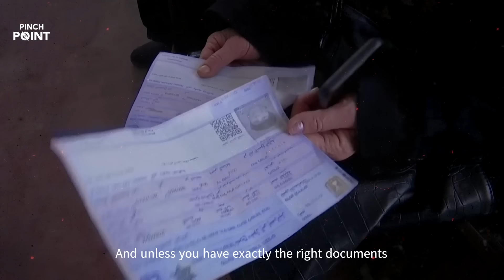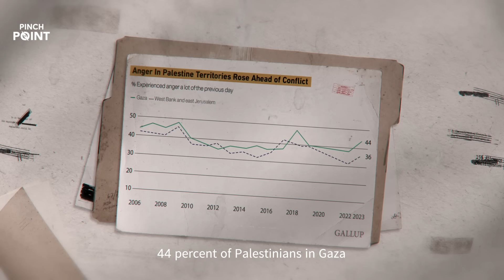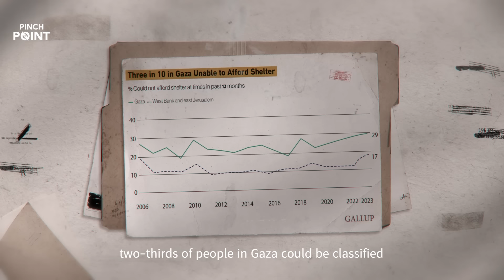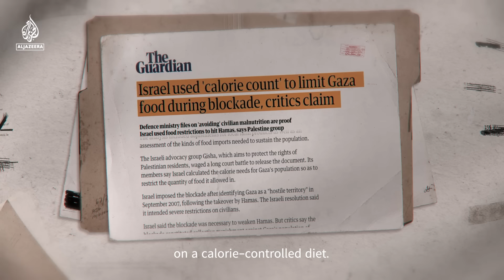The Day Before October 7 | Pinch Point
For decades, Gaza has been gripped by a chokehold. Life in the enclave has often been described as an open air prison. No one leaves with out the express permission of its neighbour. This is nothing new. But in the weeks and days leading up to October 7, the feeling on the ground was changing.